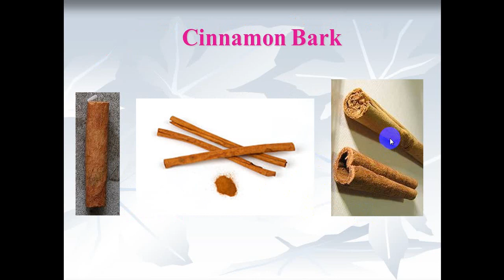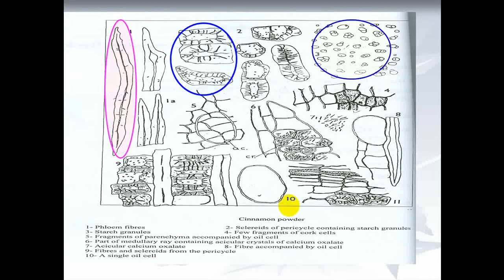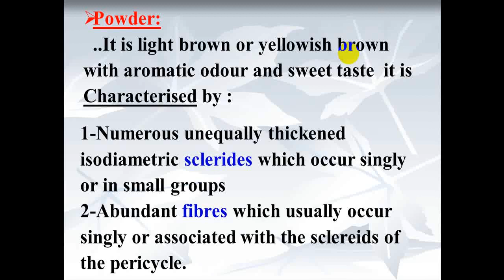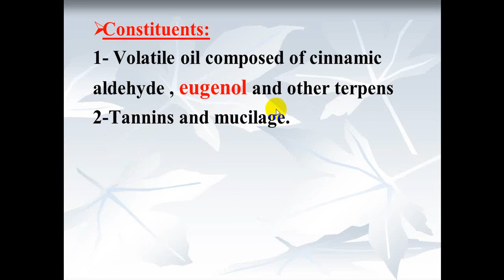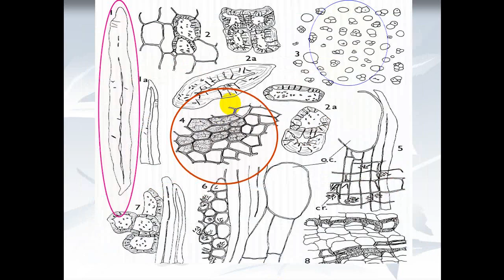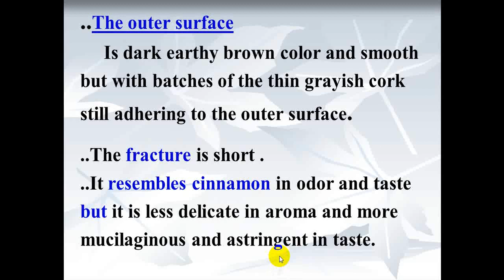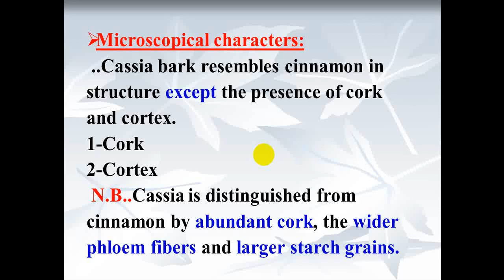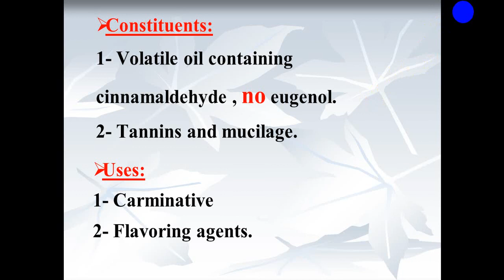pharmacognosy the bark part 4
شرح مفصل لقشور القرفة السيلانيه والصينيه